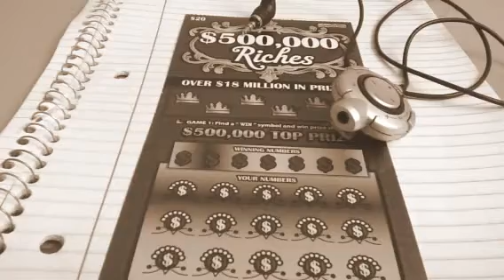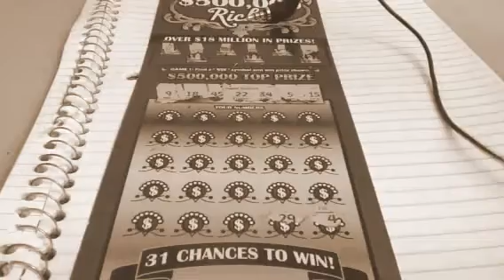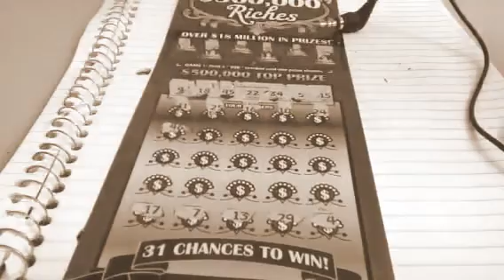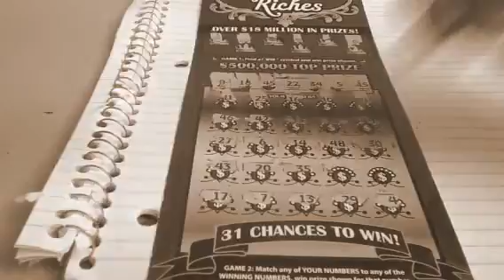Shoutout to gerry12250: $20 Brown Scratch Ticket 31C51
Episode No. 31C51: A Shoutout to gerry12250 & his Florida Lottery Scratch-off tickets. Featuring "The Price is Right" music.